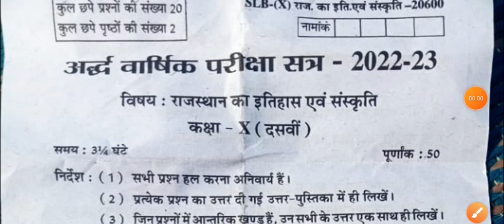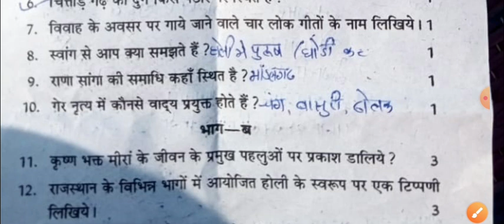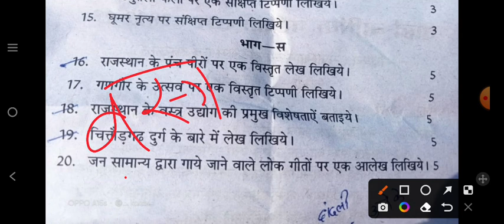Rbse 10th राजस्थान का इतिहास एवं संस्कृति।। अर्द्ध वार्षिक परीक्षा 2022-23।। Rajsthan GK paper।।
english paper

kaksha 10 English paper 2022 23 class 8th English paper 2022

half yearly exam question paper class 8th English kaksha 10th English ardhvaarshik Pariksha ka paper English ka paper ardhvaarshik Pariksha kaksha satvin

10th class english paper ardhvaarshik Pariksha

half yearly exam question paper class ith English kaksha 10English ardhvaarshik Pariksha ka paper English ka paper ardhvaarshik Pariksha kaksha satvin

8th class english paper ardhvaarshik Pariksha

Class-10 Maths

hindi

sanskrit

cover topics

rbse class 10th science paper 2022 rbse class 10th hindi paper 2022

rbse class 10th english half yearly exam paper rbse sst class 10th paper 2022

O

Rajasthan board ardhvaarshik Pariksha kaksha 10 English ka paper paper

half yearly exam 2022 23 class 10th English

rbse

ardhvaarshik Pariksha 20223 class tenth English

paper Rajasthan board ardhvaarshik pariksha class 10 English paper rbse

class 10th half yearly examination 2022

questions paper rbse

23

rajsthan board ardhvaarshik paper kaksha dasvin

vishay angreji

rajasthan half yearly exam 2022-23 rajasthan board ajmer 10th class half yearly time

table 2022-23

rajasthan board ajmer 10th class half yearly time

table 2022-3

table 2022-23

rbse board half yearly exam

class 10th half yearly exam rajasthan 2022

rbse board exam 2022-23 news today rajasthan board ajmer 10th science